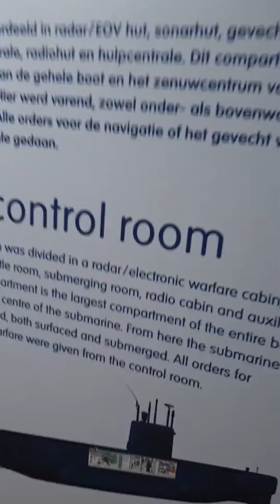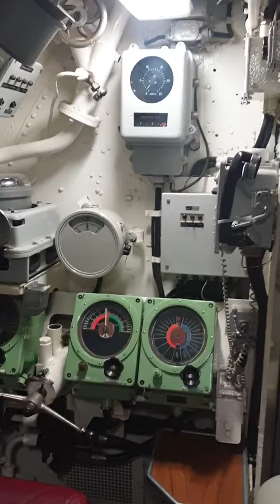In onderzeeër De Tonijn bij het Marinemuseum in Den Helder